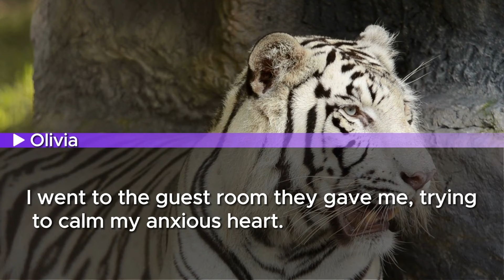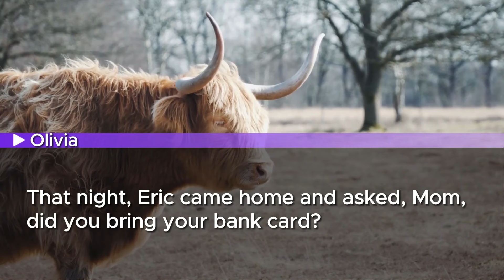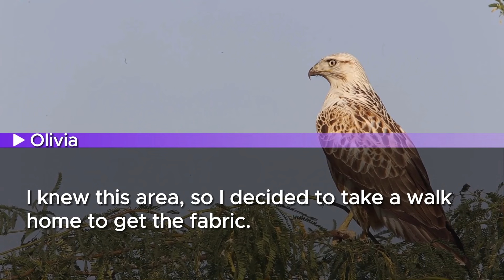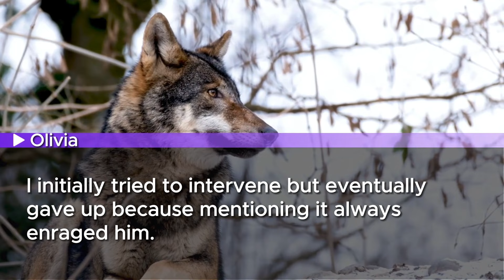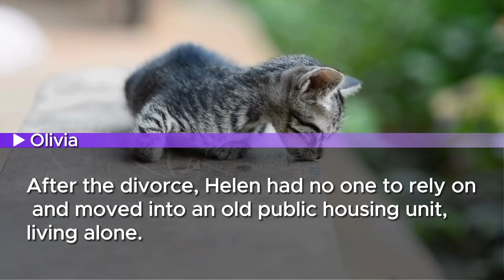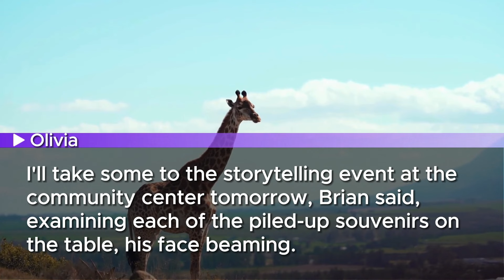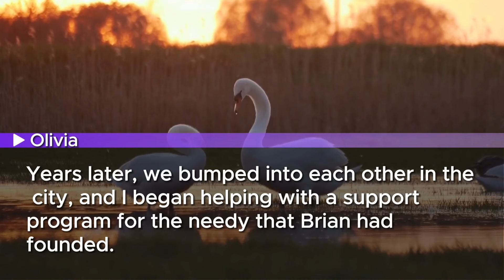My son & his wife got jobs after 5 years and the very next day, they kicked me out. But the truth is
Discover the shocking revelation of a man who supported his son and daughter-in-law for five years, only to be kicked out as soon as they landed jobs. They thought they could dismiss him as "jobless and useless," but they were in for a major surprise on their first day at work. What is his true identity? Watch to uncover the unexpected twist that left everyone speechless.